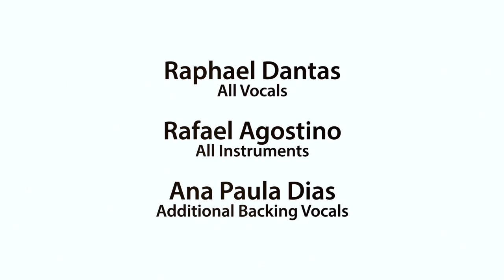CHANCE (Savatage Cover) By Raphael Dantas and Rafael Agostino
CHANCE (Written by Savatage)

Raphael Dantas (Ego Absence)
All Vocals

Rafael Agostino (Elevenber)
All Instruments

Ana Paula Dias (Elevenber)
Additional backing vocals

Thanks to Montreal Music Shop and Music Company Brasil
Solar Guitars / Arturia Keyboards

Cameras: Ana Paula Dias / Rodrigo Jr